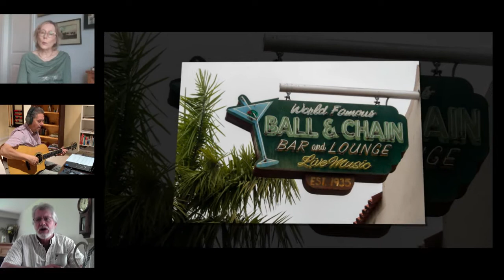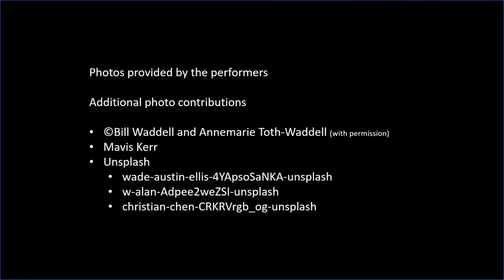Parting Glass - Traditional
Parting Glass (Scottish Traditional) - cover by Rhubarb Social June 2021

Photos provided by the performers with additional photo contributions by:

©Bill Waddell and Annemarie Toth-Waddell (with permission)
Mavis Kerr
wade-austin-ellis-4YApsoSaNKA-unsplash
w-alan-Adpee2weZSI-unsplash
christian-chen-CRKRVrgb_og-unsplash